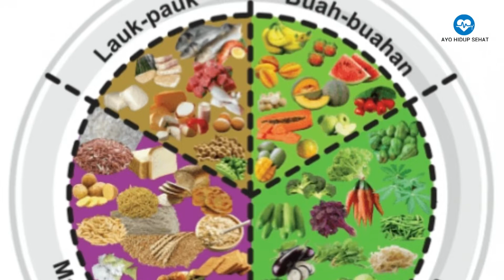Agar Berat Badan Terjaga, Ini Jumlah Porsi Makan Siang Ideal